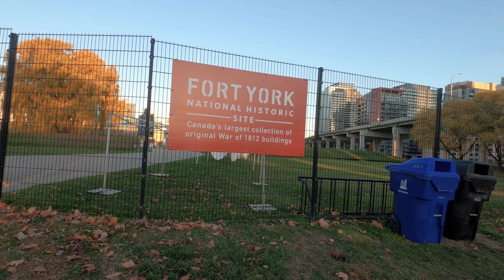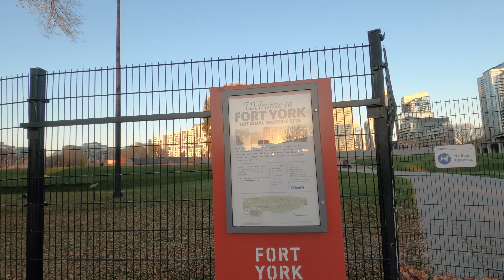Cycling Around Fort York - A Historical Site in Toronto